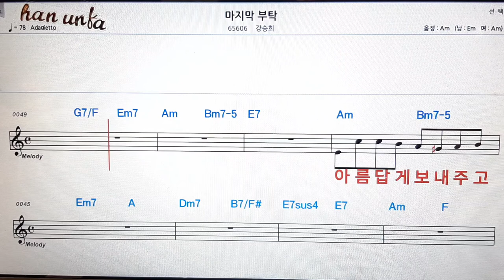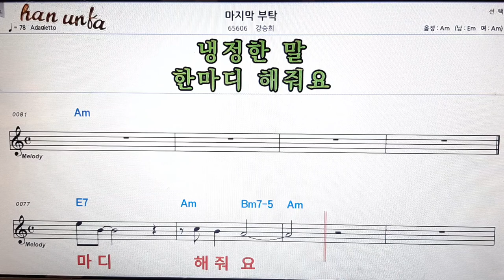마지막 부탁/강승희👍노래 반주, 코드 악보,가라오케💋Karaoke*Sheet Music*Chord*MR